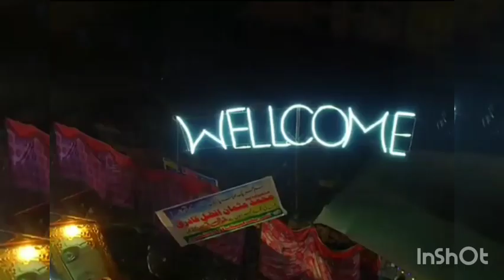12 rabi ul awal WhatsApp status/Eid milad un nabi/Mirpur azad kashmir/rabi ul awal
Scan @ 29 Oct 2020 03:32 pm
status full screen, Jumma mubarak whatsapp status
malayalam, Jumma mubarak whatsapp status naat,
Special jumma mubarak status:jumma mubarak
whatsapp status, Special jumma mubarak whatsapp
status, Jumma mubarak,Whatsapp status 219, slamic
status for whatsapp in urdu,Jumma bayanjumma
mubarak what's app status#jummamubarak
status,Jumma mubarak whatsapp status,Jumma
mubarak whatsapp status video islamic,Hasbi
rabbi status,Tariq jameel status, Jumma
status,New jumma status,Female status, Naat
status,Islamic status, Saqib raza status,Whatsapp
status,Jumma mubarak whatsapp status heart
touching dua,Heart touching jumma mubarak

Scan @ 29 Oct 2020 03:31 pm
mubarak whatsapp status, islamic whatsapp status,
jumma mubarak, islamic status, islamic whatsapp
status song, islamic whatsapp status video, jumma
mubarak gif, jumma mubarak video status, naat
status whatsapp, naat status video, naat status new,
naat status, islamic status hindi, islamic status new,
islamic status whatsapp, islamic status song, islamic
status naat, islamic status video, islamic whatsapp
status naat, whatsapp status juma mubarak, new
islamic whatsapp status, jumma mubarak whats app,
whatsapp status jumma mubarak, best jumma mubarak
status, jumma mubarak status for whatsapp. jumma
mubarak status, jummatul wida whatapp status,
ramzan ka akhri jumma mubarak whatsapp status,
ramzan ka 5th jumma mubarak status, ramzan ka
5th jumma mubarak whatsapp status, ramzan ka
5th jumma mubarak, ramzan ka 5 jumma mubarak
status, ramzan ka 5jumma mubarak whatsapp status,
ramzan ka 5 jumma mubarak, jumma mubarak naat
status, islamic friday, islamic naat, jumma, jumma

ramzan status, zHIA Y, video islamic whatsapp
status, naat islamic whatsapp status, islamic whatsapp
status naat, zH- dRIT EIEy TI, new qawwali
2020, qawali new 2020, ramzan dua whatsapp status
video, ramadan whatsapp status, new whatsapp
status video 2020, ramadan 2020 naat, emotional
naat, ramadan 2020 video, ramadan 2020 in Pakistan,
ramadan 2020 status, romantic whatsapp status,
ramazan karim dua special, emotional poetry urdu,
ramzan dua status, ramadan whatsapp video, new love
status, ramzan ul mubarak, ramzan kareem whatsappp
status, noor e ramzan whatsapp status, best ramzan
wishes status, ramzan dua special whatsapp status,
sad poetry, whatsapp status, islamic backgrOund, tariq
jameel, whatsapp video qawwali, naat, naat whatsapp
status, best naat, naat status, whatsapp status, islamic
whatsapp status, status, whatsapp 30 sec status video,

30 seconds whatsapp status naat video, zabardast
naat whatsapp status, islamic whatsapp status
video,best naat 30 sec status, whatsapp status naat,
naat status, naat sharif status, naat sharif status new,
30 seconds whatsapp status naat video, new islamic
status for whatsapp, new islamic status 2019, Abdul
Basit Status, new islamic status, new islamic status,
islamic status video, best naat whatsapp status, naat
status for whatsapp, naat sharif best status ever,
best naat status, beautiful naat status for whatsapp.
beautiful naat status, whatsapp status naat video,
naat status for whatsapp, naat status video, whatsapp
status naat, naat status, naat sharif whatsapp status,

NewRamzaan KalamWhatsappStatus2020.
AhamdRazaQadriRamzaan Kalam Status2020.
Hassan RazaQadriNaatWhatsappStatus2020.
Ramzaan Whatsapp Status 2020. Ramzaan
Kalam Status 2020. RamzaanNaatStatus2020.
RamzaanNaatStatus2020.Ramzaan KalamStatus.

whatsapp Status
Whatsapp#AhmadRazaQadriNaatWhatsa ppStatus
NaatWhatsappStatus2020. # VWhatsappStatusnaat
.30Second NaatWhatsappStatus. NaatStatus.

Scan @ 29 Oct 2020 02:35 am
2020 status 12 rabi ul awal
30/9/2020 status
bara rabi ul awal